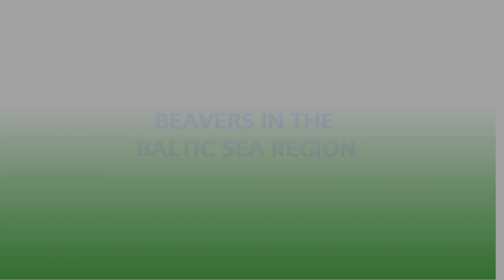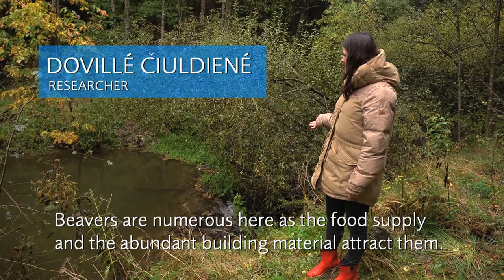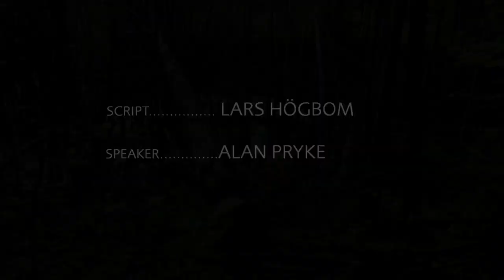Beavers in the Baltic sea region (English version)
Beavers are great modifiers of the landscape. By damming they create new water curses and new habitats. The damming activity causes conflict not least with forestry, since large areas are flooded in particular in flat parts of the Baltic Sea region. This short film gives an introduction to beaver management and shows examples how to reduce the conflict, by showing examples of good beaver sites and techniques to reduce the negative impact.